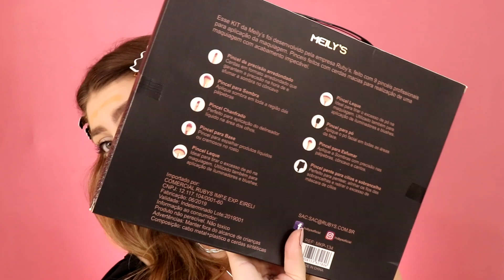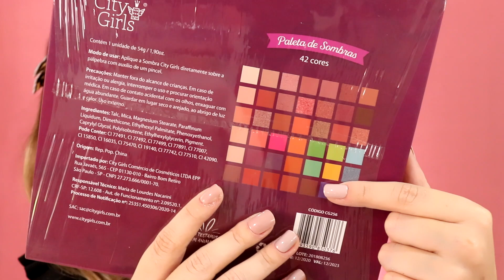COMPRINHAS NO BRÁS E NA 25 DE MARÇO 😱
Oieee, então o vídeo de hoje é PRINHAS NO BRÁS E NA 25 DE MARÇO 😱

Mostrei nesse video de comprinhas na 25 de março, muita coisa legal que consegui comprar na 25 de março.

LOJA: Rêve Makeup
ENDEREÇO: Rua 25 de Março, 1621 - Centro, São Paulo

Loja: Del Prata
Endereço: Rua Carlos de Souza Nazare, 233 - Centro, São Paulo - SP

LOJA; Bem Mulher Maquiagem
Endereço; Avenida Senador Queiros, 611 - 2 e 3 andar
Dentro do Bolsão de Compras
Insta; @bemmulhermaquiagem